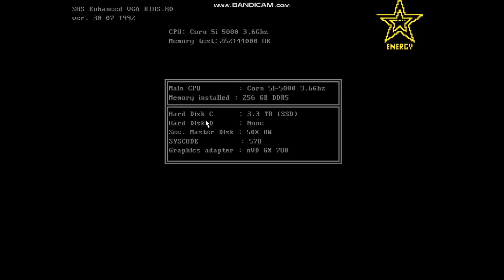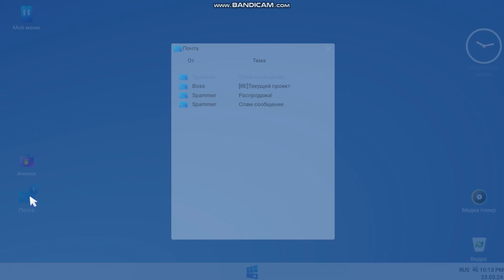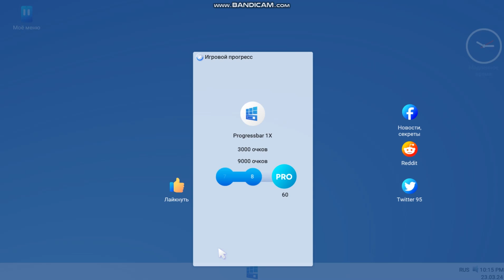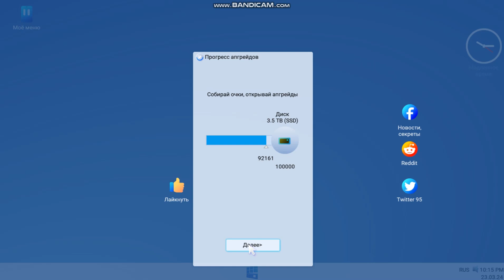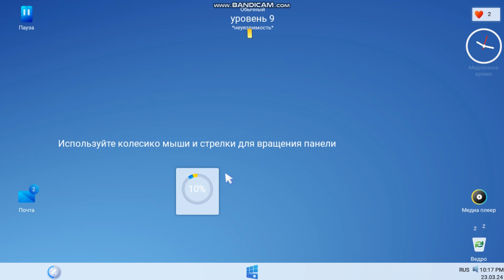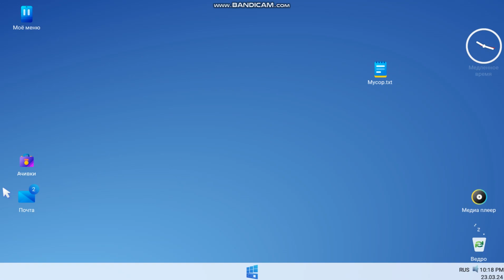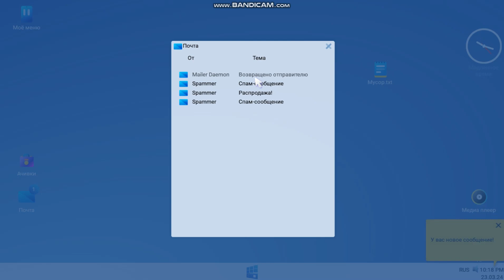Progressbar 1X | step in the uppercase | III